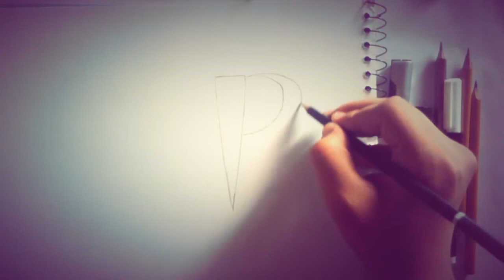B word Tattoo!! How to Draw B Shape tattoo | Unknown Artist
About Video:
In this video I will draw B shape tattoo. In this video I am using pointer and black bold marker & a white little hard sketch paper. This drawing idea is mine.

Top Queries:
B shape tattoo
B name tattoo
B name tattoos
B shape tattoos
How to draw B shape tattoo
how to draw B name tattoo